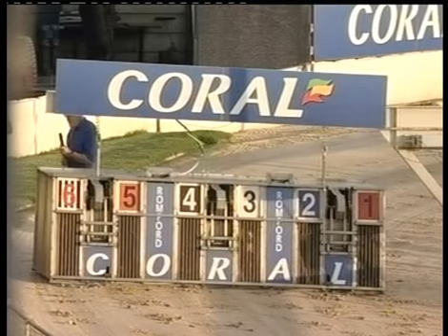To Tone Greyhound Syndicate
Sammy in Trap 2 what a great run and a Dead Heat to boot